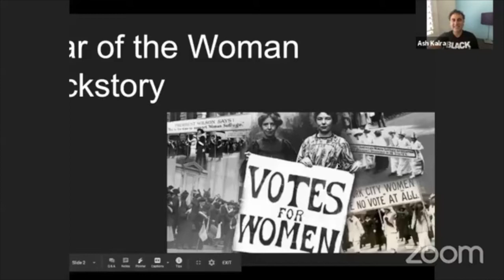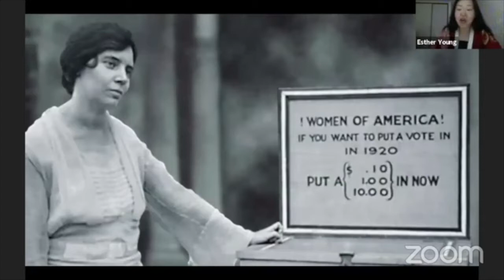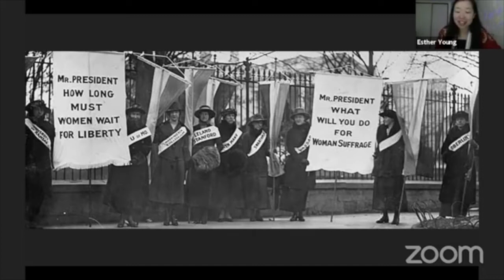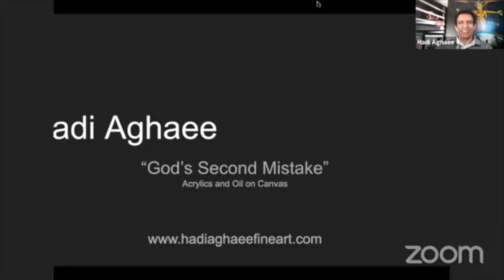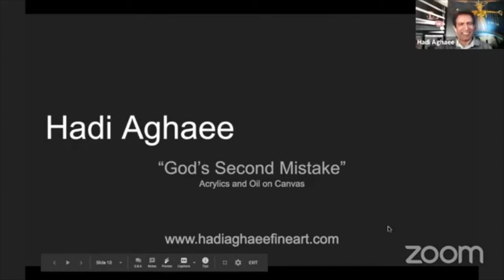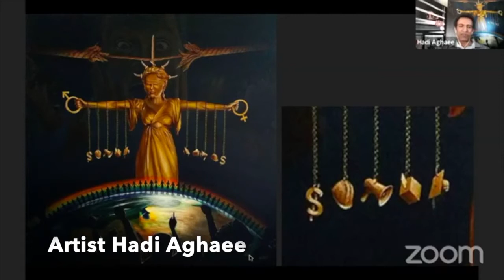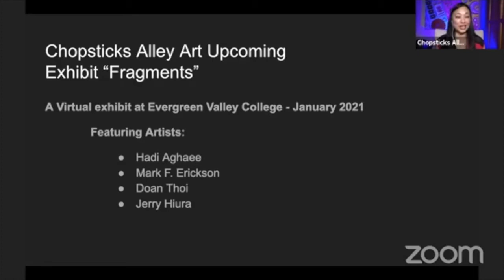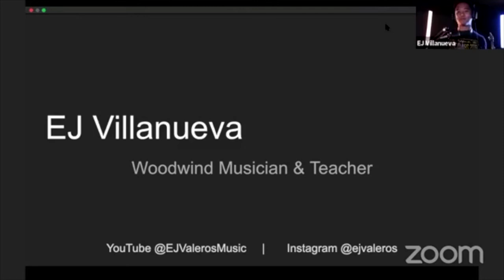Art Tongue Lecture Series: A Closer Look: "Year of the Woman" -Artists Hadi Aghaee and EJ Villanueva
2020 is supposed to be "The Year of the Woman." Exploring social justice through the eyes of an artist.

Join Chopsticks Alley Art Tongue lecture series for an interactive art and culture immersion experience.

2020 celebrates the 100th Anniversary of Women’s Suffrage in the US. It is supposed to be the "Year of the Woman." Yet the celebration has taken a back seat to a pandemic and veiled by cries for social justice. How can we forget?

We invite you to join our lecture with Artist Hadi Aghaee who will share his artworks exploring women's roles in society. The central message is to look twice at things we do not yet see at first glance.

We also have a special performance with EJ Villanueva, a Woodwind Musician & Educator.